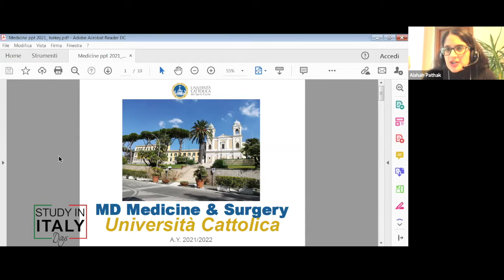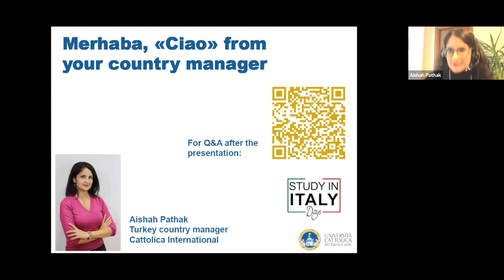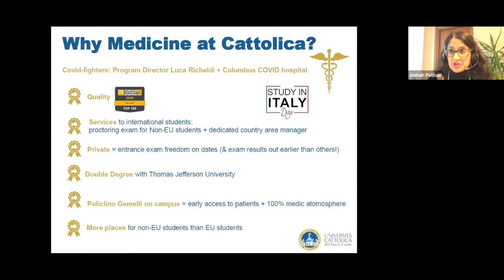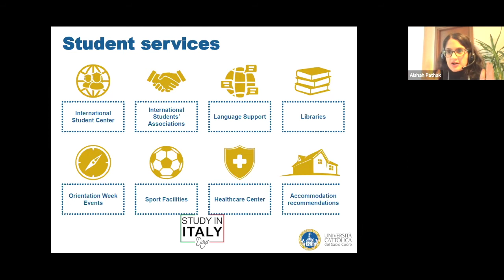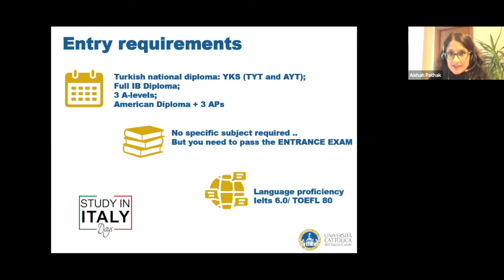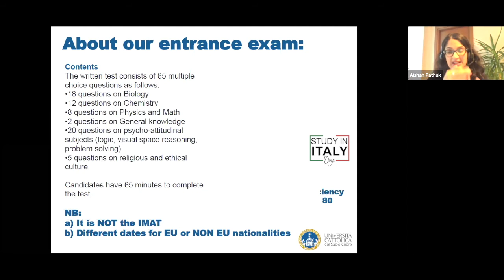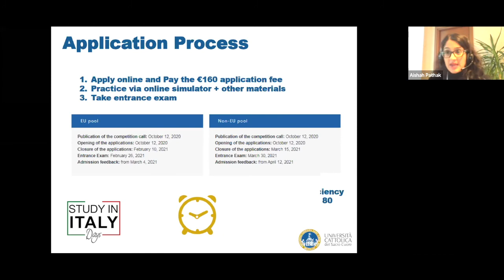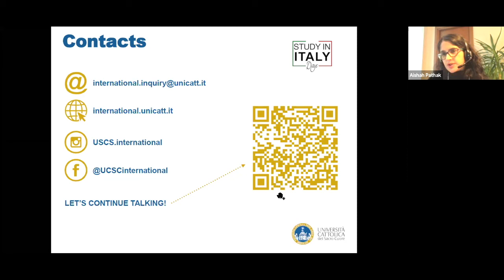Cattolica Üniversitesi Tıp Bölümü ile İlgili Bilinmesi Gerekenler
"Cattolica Üniversitesi Tıp Bölümü'ne Dair Önemli Bilgiler!" 🔍🎓 Firenze Eğitim olarak, Cattolica Üniversitesi Tıp Bölümü hakkında merak edilenleri açıklığa kavuşturuyoruz. İtalya'nın saygın üniversitelerinden biri olan Cattolica'da tıp eğitimi alma fırsatını incelemeye davetlisiniz. Eğitim içeriği, akademik kadro, uygulamalı eğitim olanakları ve uluslararası deneyim imkanları hakkında daha fazla bilgi edinmek için videomuzu izlemeyi unutmayın. Detaylar için bizi takip edin!